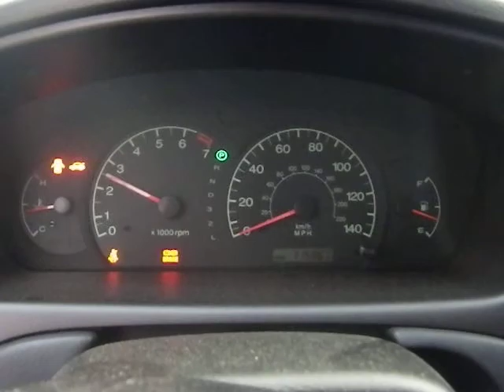BC4122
2003 ELANTRA 2.0 ENGINE